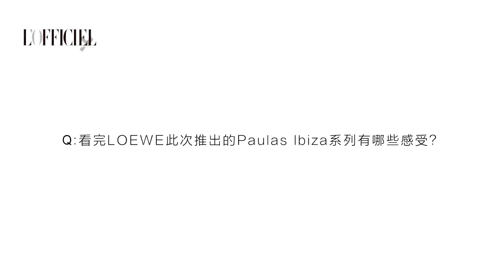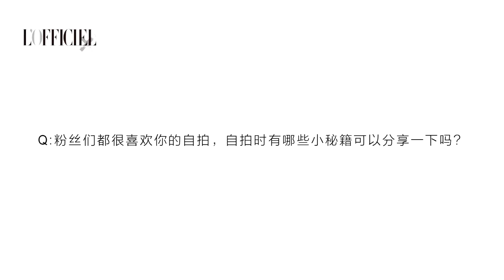程潇 chengxiao 성소 LOEWE Paula's Ibiza限时店活动 采访 Interview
cr.时装LOFFICIEL